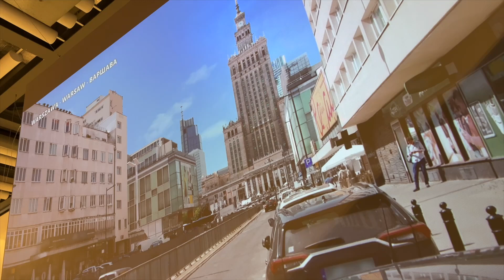Jak zazielenić miasto? | Przyszłość jest dziś. Misja: Ziemia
Zieleń cieszy nie tylko nasze oczy. Cieszy też naszą planetę. Zobaczcie, jak mogłyby wyglądać centra miast przyszłości. Oto kolejny eksponat wystawy 🌎"Przyszłość jest dziś. Misja: Ziemia". Otwieramy już 24 listopada!
Wystawa i program edukacyjny „Przyszłość jest dziś” są realizowane w ramach projektu „Kampanie edukacyjno-informacyjne na rzecz upowszechniania korzyści z wykorzystywania technologii cyfrowych”, realizowanego przez Cyfryzacja KPRM , wspólnie z Państwowym Instytutem Badawczym NASK oraz Centrum Nauki Kopernik.